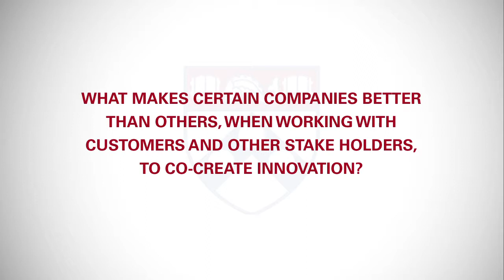Innovation through Co-Creation: Paul Schoemaker Interview